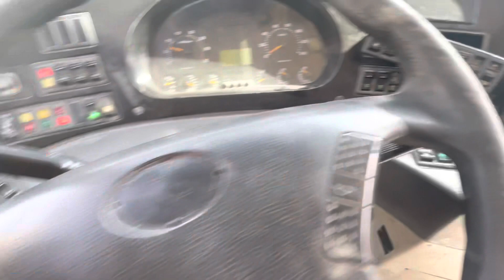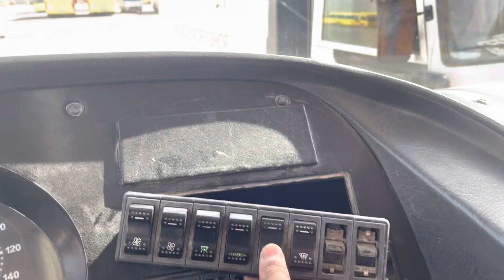How is working Elactrical Horn हॉर्न कैसे काम करता है /हिन्दी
Horn system Diagram
What does a car horn look like
How does a 12 volt horn work
Automotive horn working principle
Electric horn working principle PDF
How does a car horn make sound
Types of horn in vehicles
Horn system Diagram
Car horn replacement
Vehicle horn circuit
Does a car horn run out
How does a car horn button work
Car horn not working
• How do animal horns work
Car horn meaning